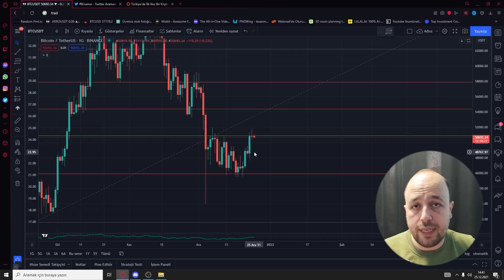BİNANCE 8 MİLYON TL CEZA! KRİPTO PARA VERGİ GELİYOR! BİTCOİN DÜŞÜŞ SENARYOSU!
Bitcoin son durumunu. Binance neden 8 milyon TL ceza yedi sonrasında Kripto paralara vergi gelecek  mi konularını videomuzda inceledik. Piyasada ani bir düşüş gelebilir mi?

Video İçeriği;
Giriş: 0:00 - 0:34
Binance Neden Ceza Yedi? 0:34 - 4:17
Kripto para vergi geliyor mu? 4:17 - 5:34
Bitcoin analiz 5:34 - 6:11

kripto adam,
crypto adam,
kripto para haberleri,
kripto analiz,
kripto para,
binance ceza,
bitcoin,binance,
altcoin,kripto,
en iyi altcoinler,
altcoin haberleri,
kripto takip,
btc haberleri,
altcoin tavsiyeleri,
bitcoin analiz,
bitcoin ve altcoinler,
kripto para analizi,
kripto para piyasası,
btc,
potansiyeli olan coinler,
ethereum,
xrp